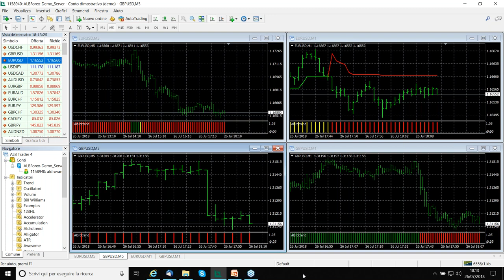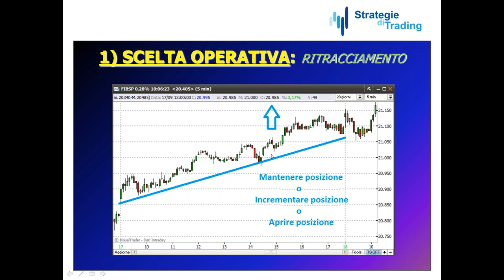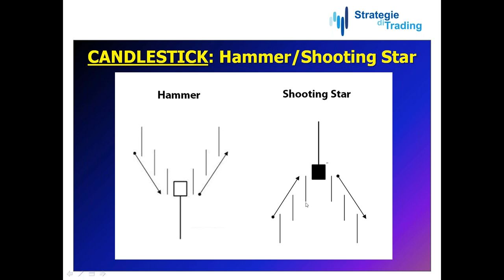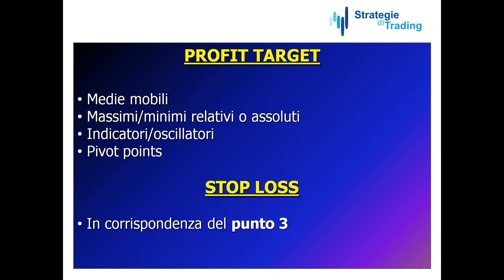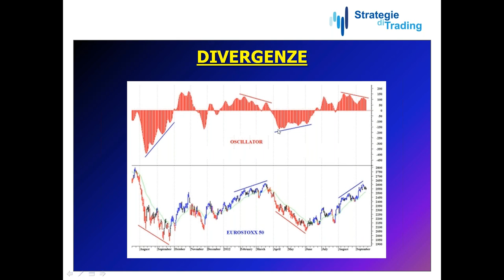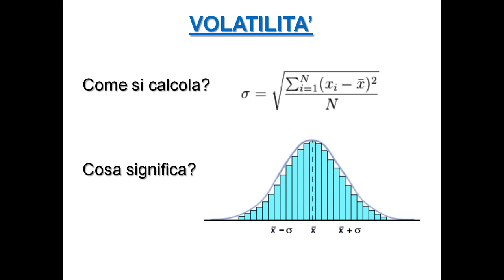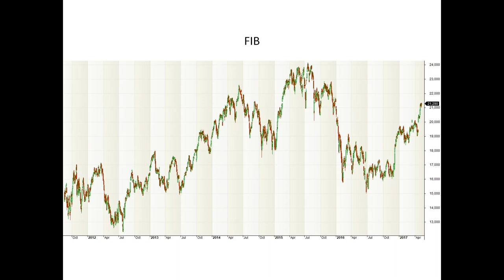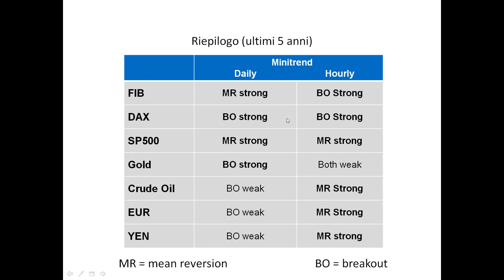STRATEGIE DI TRADING CONTRARIAN: inversione o ritracciamento?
I trend non durano in eterno. Hanno sempre momenti in cui prendono fiato e sembrano tornare sui loro passi. Ma come è possibile capire se questi tentativi di rimbalzo sono solo un ritracciamento di breve periodo oppure il preludio ad una vera e propria inversione di tendenza? In compagnia del dott. Alessandro Aldrovandi verranno proposte alcune delle pattern grafiche ed indicatori utili allo scopo, che si sono mostrate più efficaci in questi anni.